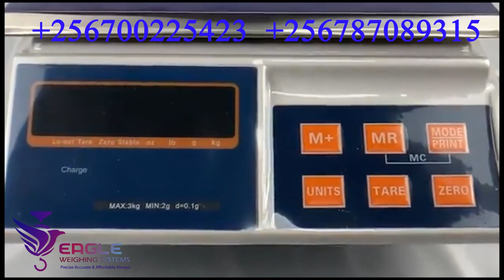Square 30kg digital market commercial table top weighing scale Kampala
Capacities available are 10Kg, 20Kg and 30 Kg. All our Tabletop Weighing Scales are Highly Demanded and Supplied through our Best Dealership Network all Over Uganda.We are located at Wandegeya University Plaza Room A18